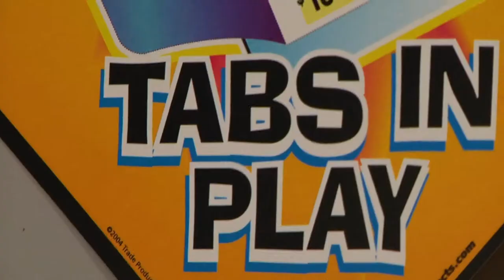AKRN - Ep1 - Rippin' Wild: Alaska!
This segment is from Alaska Robotics News 2014, Episode 1.